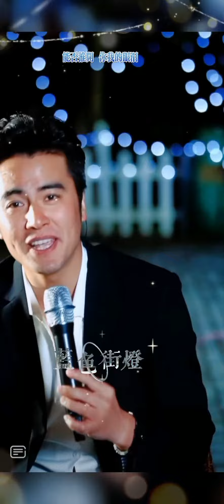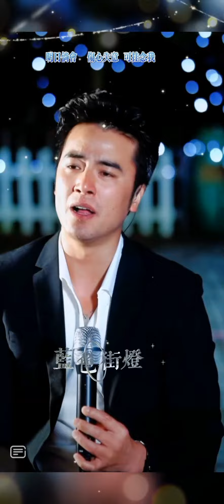【Andy小黑哥的作品】 【藍色街燈 (電影《都市情緣》插曲)】 Andy 小黑哥 Cover